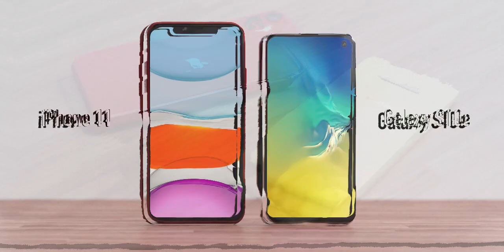iPhone 11 Vs Samsung Galaxy S10e! (Comparison)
iPhone SE (2020) Vs Samsung Galaxy S10e! (Comparison) (Review)

7.How To Download & Install Free Screen Recorder For Pc Without Watermark|Install

12.Handwriting Text Effect in Powerpoint|Free Whiteboard Animation Soft | Free

14.How to download Animiz Animated Video Maker | Create Professional Animated